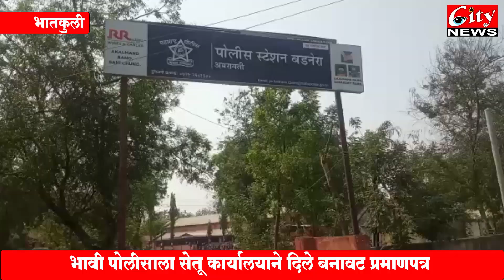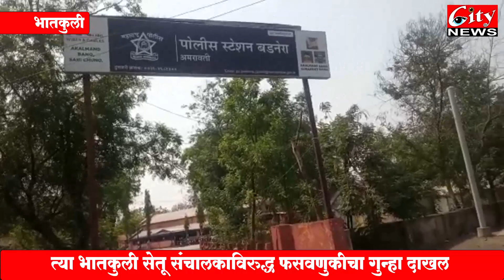भावी पोलीसाला सेतू कार्यालयाने दिले बनावट प्रमाणपत्र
मुंबईत कागदपत्रे तपासताना माहिती झाली उघड
त्या भातकुली_सेतू संचालकाविरुद्ध फसवणुकीचा गुन्हा दाखल